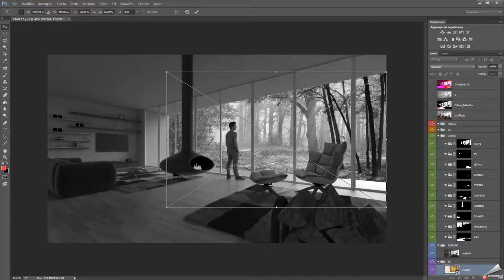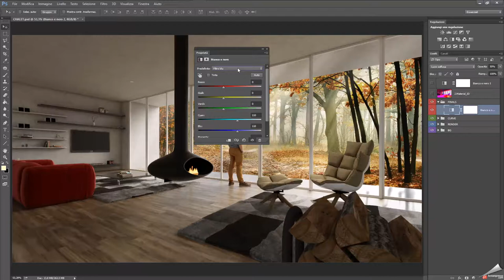Speed SketchUp Modeling - Interior Chalet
Interior Chalet modeling using SketchUp + Vray + Photoshop